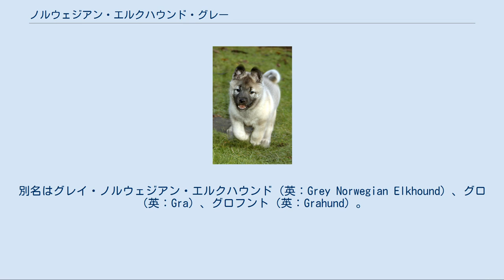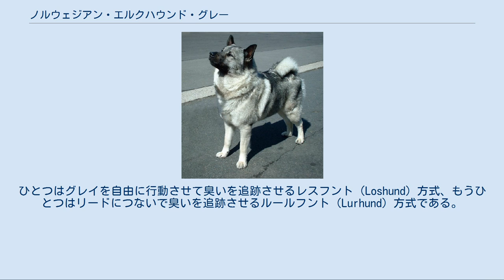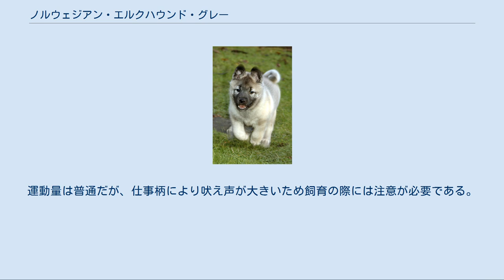ノルウェジアン・エルクハウンド・グレー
ノルウェジアン・エルクハウンド・グレー（英：Norwegian Eikhound Grey）は、ノルウェー原産の犬種のひとつである。
別名はグレイ・ノルウェジアン・エルクハウンド（英：Grey Norwegian Elkhound）、グロ（英：Gra）、グロフント（英：Grahund）。
単にノルウェジアン・エルクハウンドと呼ばれることも多い。
 混同しやすいがスウェーディッシュ・エルクハウンドは別種で、ノルウェジアン・エルクハウンド・ブラックはグレイから作られた弟種である。
 雪上にて 超古代犬種のひとつであると考えられていて、およそ6000年前には既に犬種として存在していたノルウェーの地犬である。
古来は猟犬として使われるだけではなくヴァイキングのお供として航海に同行し、主人を守るのに多く用いられていた。
主人が死ぬと来世でも主人を守ることが出来るよう、一緒の棺で永遠の眠りについていた。
この棺はいくつも発見されており、主人と生涯をともにした愛犬の遺骨も発掘されている。
この棺の発見は、本種が実際に古くから存在していたことを証明する大きな証拠となった。
ちなみに、バイキングと永遠の眠りについた犬はグレイだけではなく、他のスカンジナビア半島原産の古代スピッツ犬種のものも数棺発見されている。
 主にその名の通りエルク（シカの一種）を狩るのに用いられていたが、このほかにも野生のトナカイ、ヘラジカ、クマ、オオカミ、ヤマネコ、アナグマなどといったさまざまな獲物を狩ることが出来る。
狩猟は主人とグレイ一頭がペアになって行うが、獲物の追跡方法には二つの方法が存在する。
ひとつはグレイを自由に行動させて臭いを追跡させるレスフント（Loshund）方式、もうひとつはリードにつないで臭いを追跡させるルールフント（Lurhund）方式である。
レスフント方式は開けた場所で、ルールフント方式は深い森の中で行われる。
獲物を発見すると吠えて主人に知らせ、レスフント方式の場合は吠えたあとにすぐ、獲物の居場所に自ら倒しに向かう。
ルールフント方式の場合は獲物に近づいてからリードを離してもらい、獲物のいる場所へ向かう。
獲物と対するとグレイは吠えたてて相手を撹乱させたり噛み留めを行って獲物を動けなくし、シカ類やアナグマの場合はそのまま自らの手で仕留める。
力が強く強力な武器（牙や爪）をもつ大型獣の場合は噛み留めをして動けなくし、主人に猟銃で仕留めてもらうことで狩猟は完了する。
 仔犬 狩猟のシーズンが終わると、一般的には番犬として用いられる。
愛犬ブームや犬に対する考え方が変化する以前はどこの家庭でもたいてい家の庭に犬小屋を設けてそこで飼育されていた。
このため、冬の寒さに対応するための耐寒性や体の丈夫さ、毛皮の厚さなどが通常の犬種に比べてかなり高い。
 現在は用いられていないが、先に述べたように古来はバイキングのお供としても多く用いられていた。
航行を共にする仲間として扱われていて、さまざまな雑務をこなすのに一役買っていた。
長い船旅で疲れた主人の心を癒したり、船に現れたネズミを駆除したり、旅先で狩りをして食料を調達したり、主人の護身を行ったり、船の番をすることなどがその主な仕事内容である。
 現在もノルウェーでは非常に人気の高い犬種で、国を代表する国民的な犬種として国犬にも公式に指定されている。
原産国では猟犬としてだけではなく、ペットやショードッグとしても多数飼育されている。
ノルウェー国外でも人気がある犬種で、ヨーロッパでは比較的知名度の高い犬種である。
 しかしながら、ヨーロッパ以外では隣国スウェーデンのスウェーディッシュ・エルクハウンドと混同されることがよくあり、知名度はそこほど高くはないのが現状である。
 日本にも稀に輸入されており、国内登録が行われることもあるが、頭数が少なく日本国内では極めて珍しい存在である。
 日本犬のようなスピッツタイプの犬種で、筋肉質でがっしりとした体格をしている。
顔つきも日本犬そっくりであるが、個体によっては額にわずかにしわがよっているものもいる。
耳は立ち耳、尾は巻き尾。
コートは非常に厚いショートコートで、極めて防寒性が高い。
このコートは密度が高く、防水性がありやや硬めのオーバーコートと、ふわふわした保温性のあるアンダーコートの二重構造になっている。
毛色はその名の通りグレーがかった毛色で、顔や耳、背などの特定の場所には自然な黒い色が入っている。
体高は雄52cm前後で雌47cm前後、体重は雄23kg前後で雌...